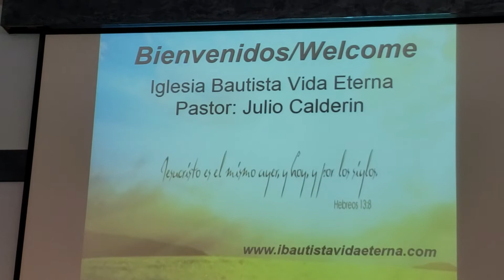DIOS AMA AL DADOR ALEGRE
2 Corintios 9:7
"En todo os he enseñado que, trabajando así, se debe ayudar a los necesitados, y recordar las palabras del Señor Jesús, que dijo: Más bienaventurado es dar que recibir." Hechos 20:35